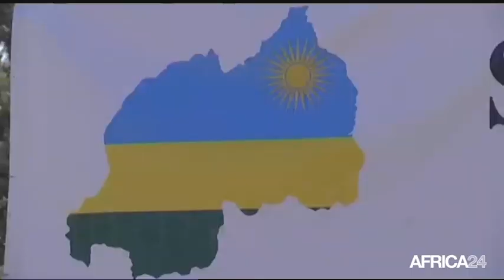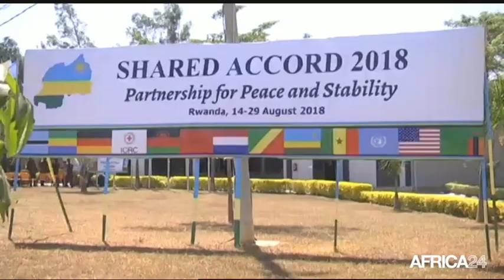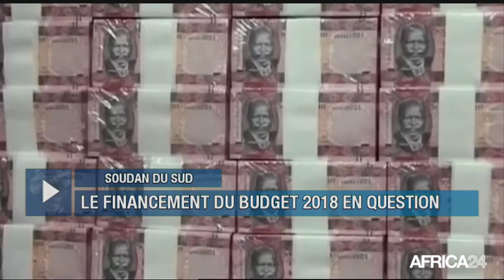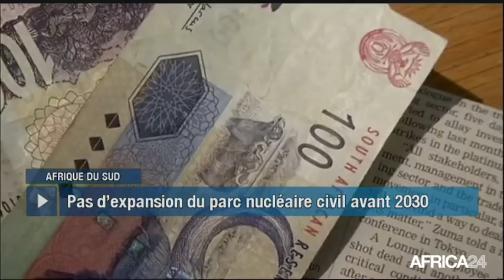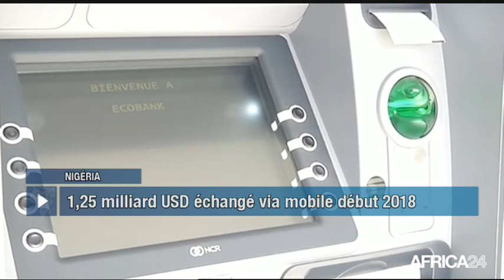Le Journal du mercredi 29 août - 16h GMT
Rwanda, PARTAGE D'EXPÉRIENCE ENTRE MILITAIRES. Soudan du Sud, LE FINANCEMENT DU BUDGET 2018 EN QUESTION. Afrique du Sud, SUSPENSION DES PROJETS NUCLÉAIRES. Nigéria, HAUSSE DES TRANSACTIONS VIA MOBILE.